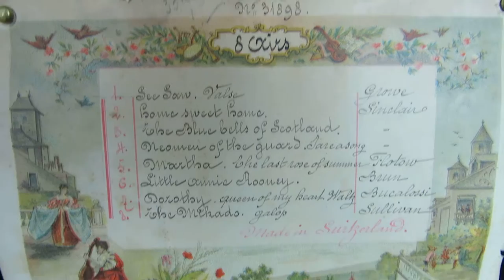Swiss Cylinder Musical Box No. 31898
A Swiss cylinder musical box circa 1895 playing 8 airs on a 15.5cm cylinder. Case and mechanism restored. Serial number. 31898. £2250